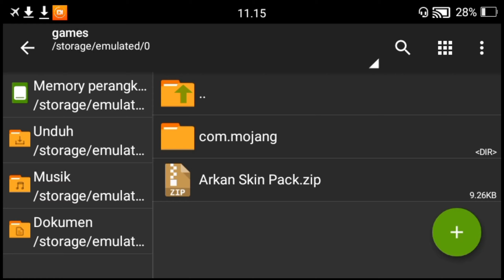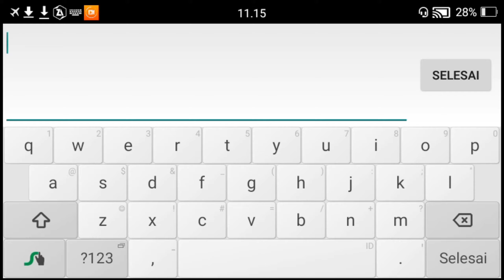Cara Memasang Skin Pack Di MCBE Minecraft Tutorial Indonesia (32)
Halo Semuanya Kembali Lagi Dengan Saia Di Channel Ini Dan Sekarang Saya Akan Membuat Sebuah Video Semoga Kalian Semua Bisa Terhibur Setelah Menonton Video ini

Bisa Melalui OVO, Gopay, LinkAja, DANA, dan Bank Transfer

---Credits---
Intro Made By:Me
Intro Song🎵:Little Einstein Theme Song
Edited By:Me
Backsound:Bermacam Macam
Outro Made By:Me